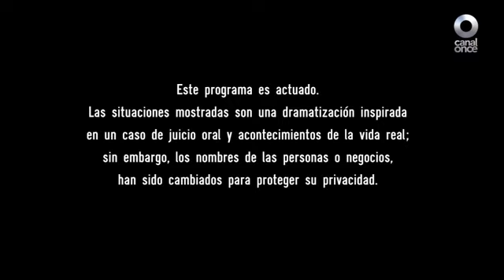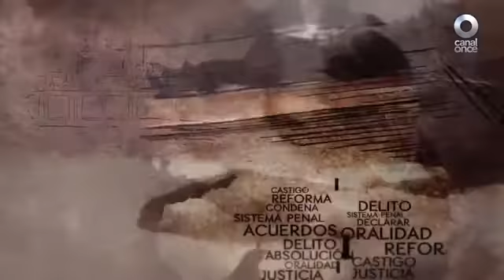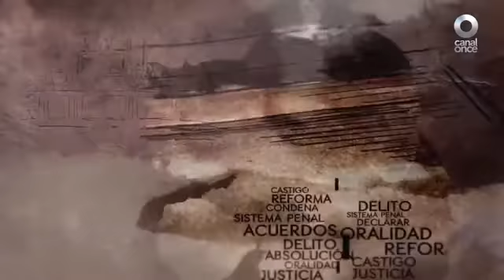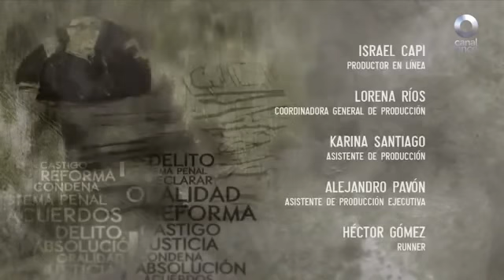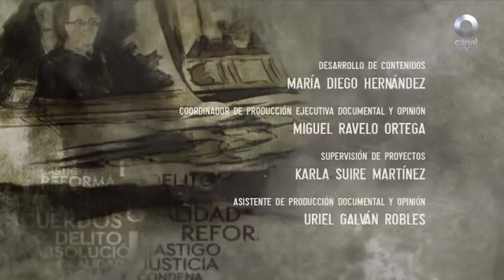JUICIOS ORALES / YO LA MATÈ / INGENIERÌA QUÌMICA ESPECIALIZADA MÈXICO VENTAS AL 55 3806 1799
SOMOS FABRICANTES Y DISTRIBUIDORES DE UNA AMPLIA GAMA DE PRODUCTOS ESPECIALIZADOS PARA ESTACIONES DE SERVICIO,
LA INDUSTRIA, EL HOGAR Y TODO TIPO DE TRANSPORTE
QUÍMICOS PARA LA LIMPIEZA EN GENERAL